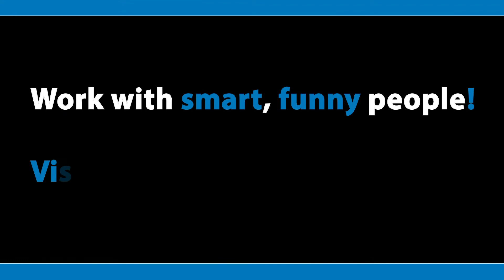The Culture of MyITpros, an IT Service Provider in Austin, Texas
Our staff describe how MyITpros' culture blends with Austin, Texas. They describe our values such as "Laugh and have fun," "Do good work and own it" and "Do the right thing."